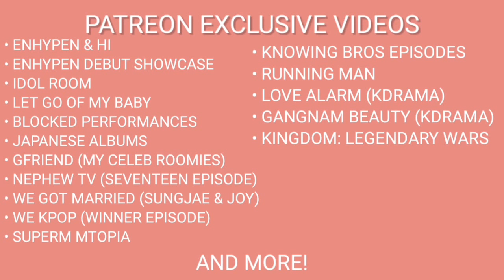BAMBAM 'RIBBON' ALBUM & YUGYEOM 'POINT OF VIEW: U' ALBUM | GOT7 REACTION